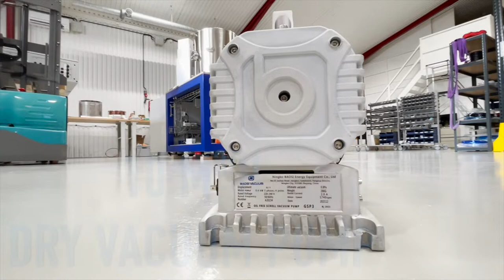Nanovac GSP3 Dry Vacuum Pump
A short introduction to the GSP3 dry scroll vacuum pump. 10 m3/h capacity, and a base vacuum in the low -2 mbar range. Quiet and price competitive. And, we have them in stock! Vacuum pump technology at it´s best.